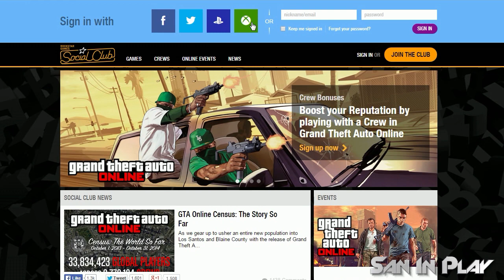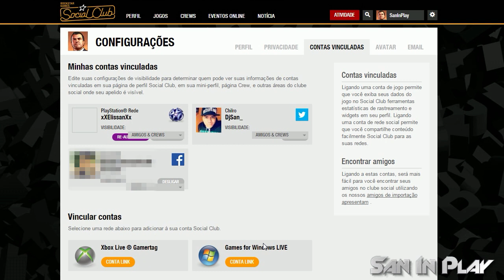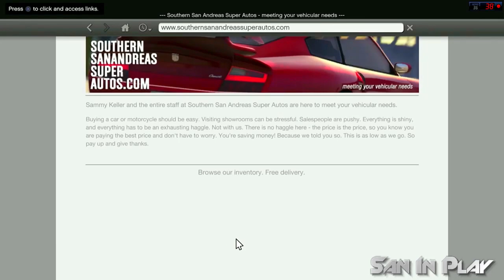GTA V Nova Geração: Como Transferir seu Personagem do GTA Online para o PS4, XBOX One e PC!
10% em toda a loja KANUI pra MafiaSanInPlay

Conheça a Abraão Games

LOJA FÍSICA

Segunda a Sábado das 09h00 às 21h00
Endereço: Rua Artur Jorge, 1833 - Loja 15
Campo Grande - MS
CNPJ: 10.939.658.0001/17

Vídeo novo no canal SanInPlay pessoal, desta vez trazendo um tutorial básico de como Transferir seu personagem pro GTA Online da nova geração!!!

Música dos Créditos:

 Artist: Leaf

 Song: Arcanes [FREE]